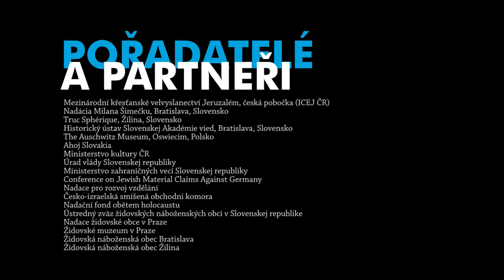Vrba Wetzler Memorial 2015 (1/4)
Interdisciplinárny seminár: Univerzálne poučenie z Šoa a presah do súčasnosti
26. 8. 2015